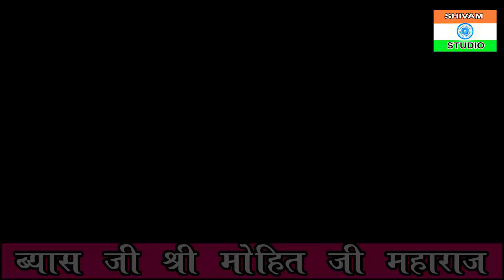एक नजर कृपा की कर दो लाडली श्री राधे // mohit ji maharaj